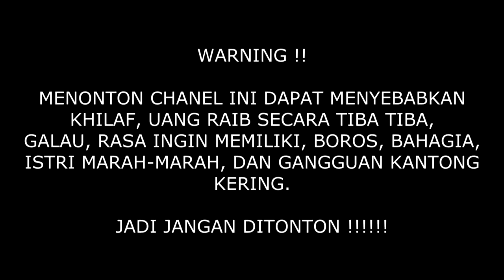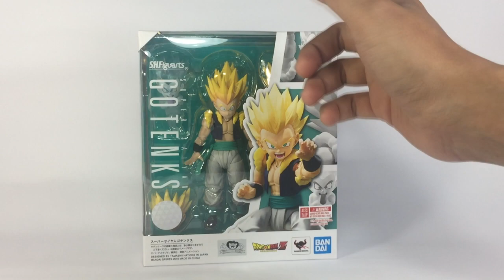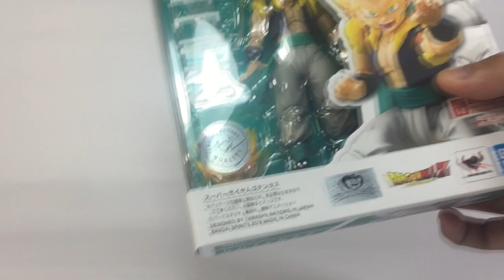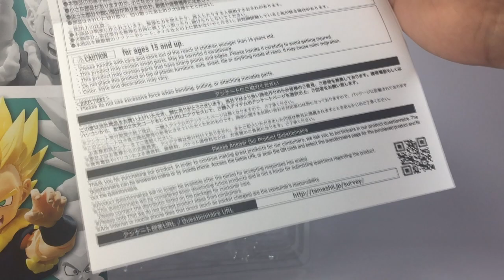tumben bandai baik banget | shf gotenks review | shfiguarts gotenks review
halo temen temenku sebangsa dan setanah air ! hari ini gue mau review mainan dari brand yang mainstream sangat, hehehehe..dia adalah salah satu karakter anime favorit saya..seperti apa figurenya dan siapa karakternya? langsung cek videonya y..